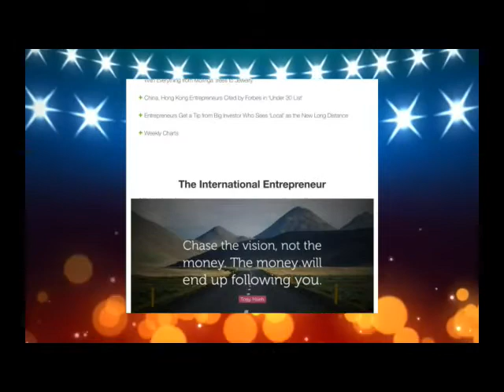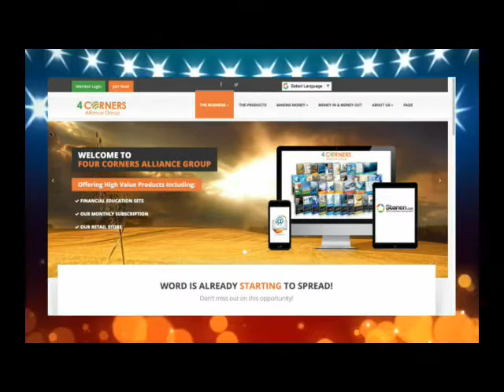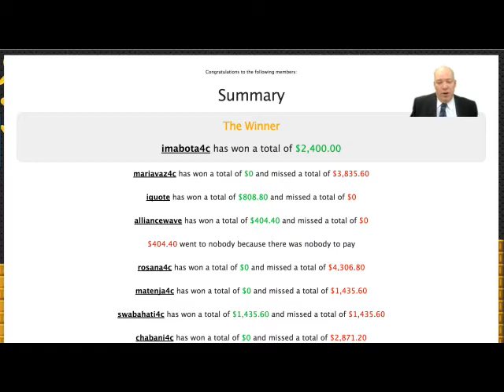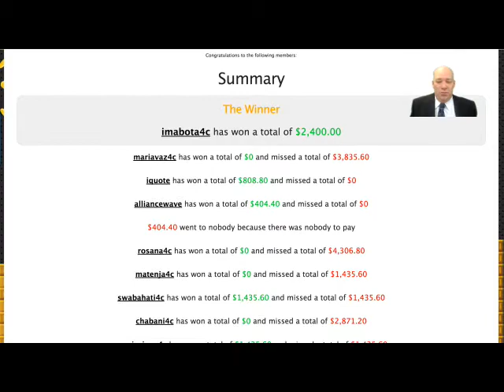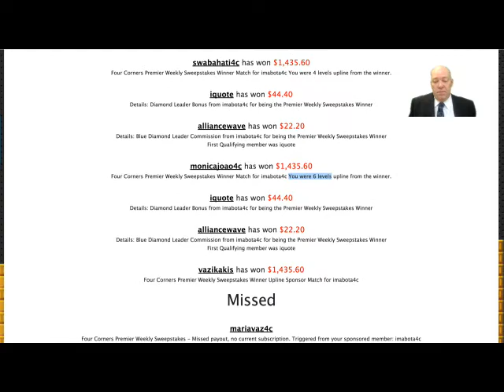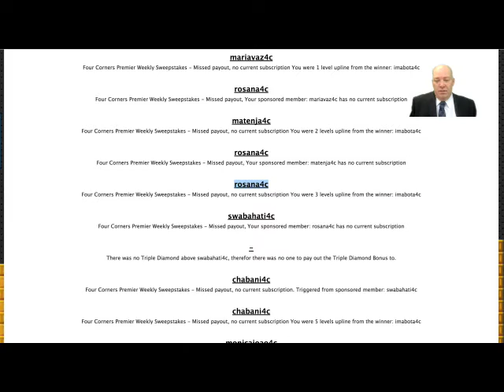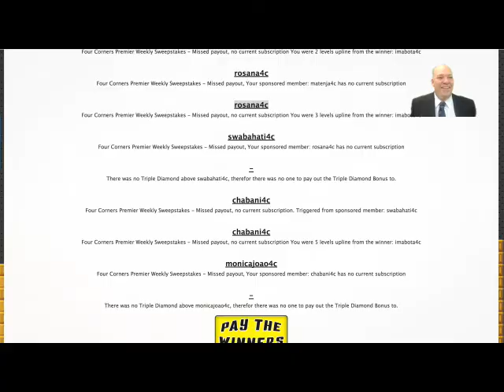Four Corners Alliance Group - Premier Weekly Program SWEEPSTAKES GIVEAWAY - Draw #9 (02Aug2018)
Draw #9 (02Aug2018)

If you are reading this it means that you have taken time out to watch the video or you are visiting My Channel...

WELCOME and Thank You so much!!!

Skype:  pabourne1

Payoneer | Get Paid by Marketplaces & Direct Clients WORLDWIDE!

Payeer | Personal eWallet | Make payments WORLDWIDE | Support in more than 200 COUNTRIES!